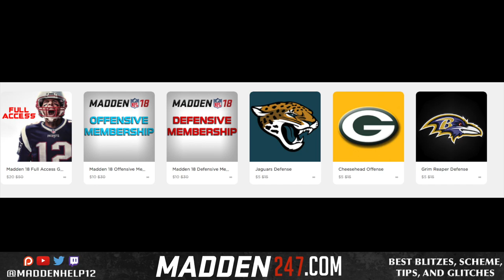Madden 18 - Big News and Huge Sale 60% Off Entire Store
If you are a Patreon you will receive the ebooks of the offense and defense that I currently run. Also I have 3-4 and 4-3 ebook so you can have both depending on what style scheme you run on defense.